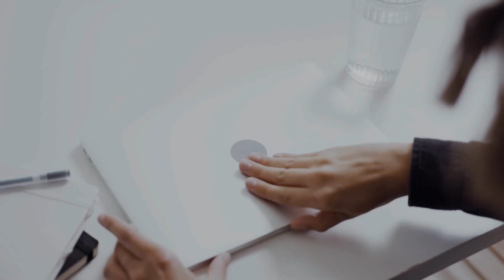MSI Titan 18 HX Gaming Laptop Launched At CES 2024 As The World’s First 4K 120Hz Mini LED Display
PRODUCT BRAND STORE AMAZON

MSI has announced the launch of the world’s first 4K 120Hz gaming laptop. The Titan 18 HX features an 18,” Mini LED display with high-quality HDR and a wide color gamut. It boasts a peak brightness of 1000 nits, over twice as much as your usual LCD. It has a 2M:1 contrast ratio, backed by the VESA DisplayHDR 1000 certification. The display on the Titan 18 HX covers 100% of the DCI-P3 color gamut, a notch higher than most enthusiast gaming laptops.